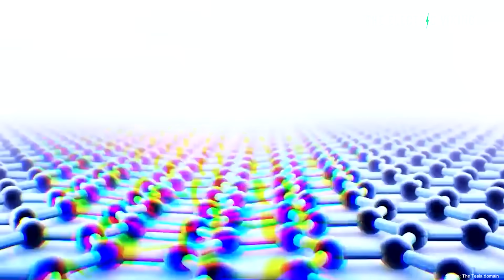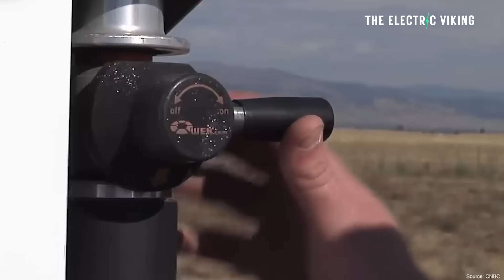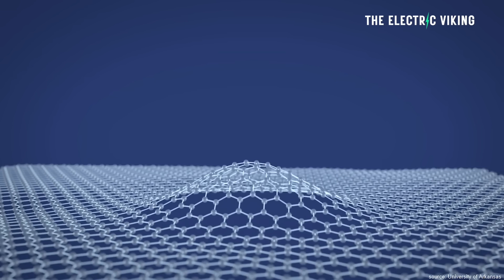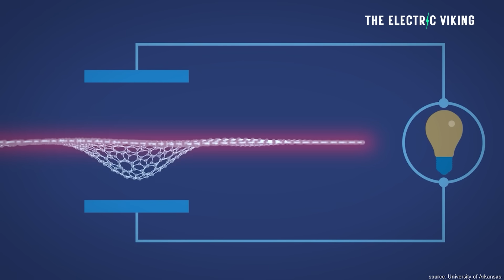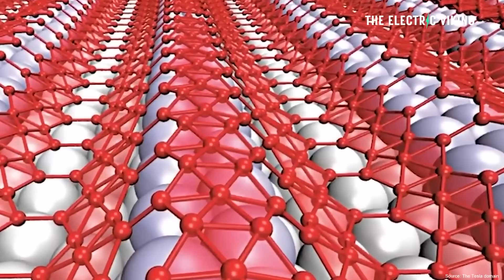Experts Claim Stunning Breakthrough Will Transform Global Hydrogen Network